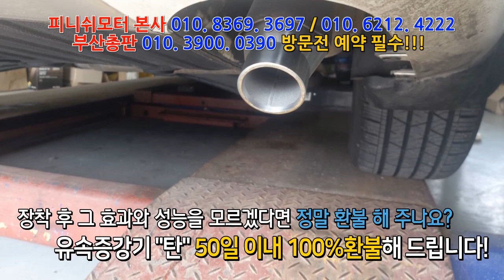[더뉴 카니발 20년] 스타트부터 달라요! 자동차연비에 도움이 될까요?~~~~~자동차매연감소! 자동차출력증강! 자동차연비개선! 피니쉬모터에서 해결해 드립니다!